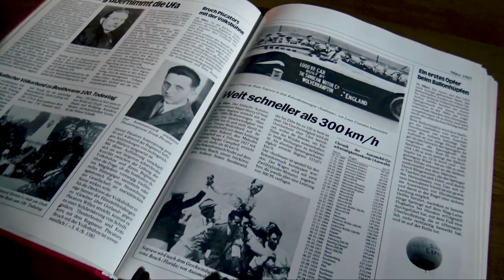URBEX I CHÂTEAU BANANA (villa de luxe squatté le soir d'Halloween)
Le CHÂTEAU BANANA, un trésor pour les urbexeurs qui hélas a été squatté et dégradé un jour avant notre visite durant la soirée d'Halloween.
Pour suivre les aventures de Amandine et Jérémy dans ce château avant les dégâts rejoignez les sur Instagram et Youtube (lien en fin de vidéo)

N'hésitez pas à me dire dans les commentaire si vous avez aimé cette vidéo qui change un peu de d'habitude.

L'urbex est une pratique qui consiste à visiter des lieux construits par l'homme, mais a ce jour abandonnés. Elle est dangereuse et interdite ne le reproduisez pas !